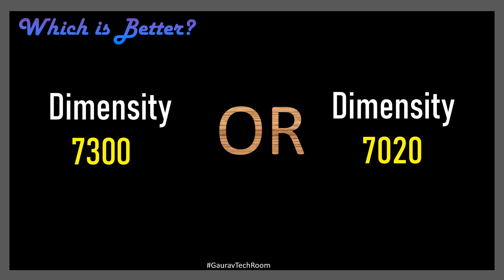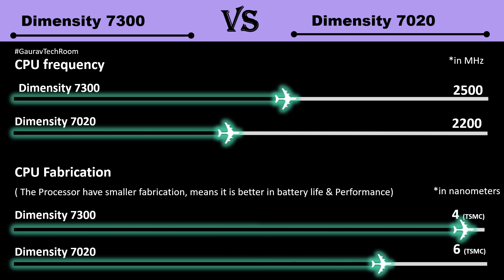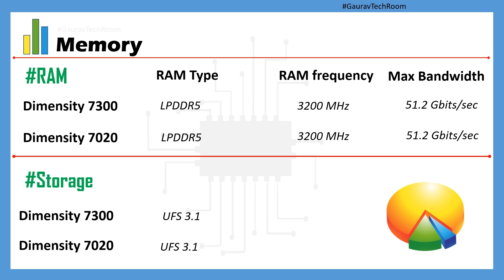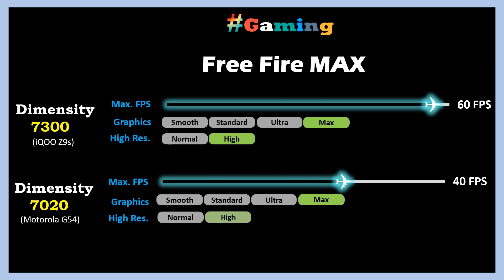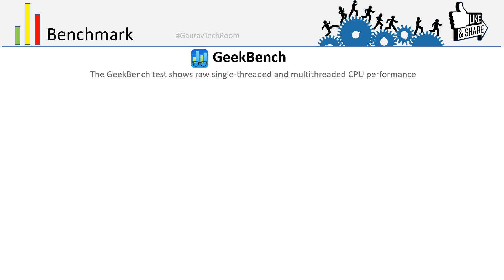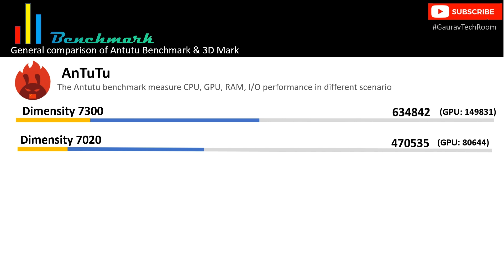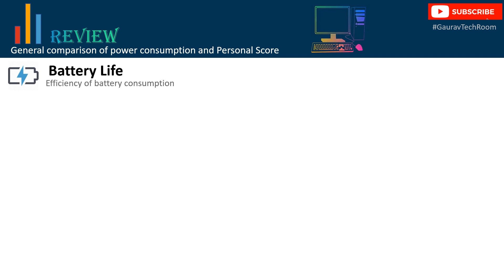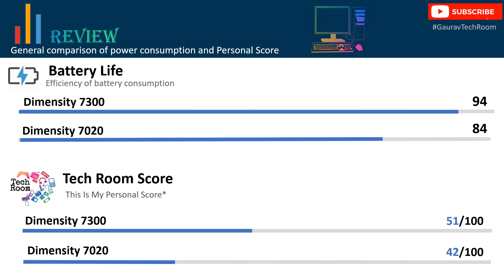Dimensity 7300 VS Dimensity 7020 | Which is best?⚡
Dimensity 7300 Vs Dimensity 7020 | Dimensity 7020 Vs Dimensity 7300 | Dimensity 7300 Vs Mediatek Dimensity 7020 | MediaTek Dimensity 7300 Vs Dimensity 7020

Dimensity 7300 Used in iQOO Z9s
Dimensity 7020 used in Motorola G54

Here's Buying link
iQOO Z9s
Realme 13+
Realme Narzo 70 Turbo

in this video I'm also talking about iQOO Z9s Gaming, iQOO Z9s AnTuTu benchmark, iQOO Z9s Geekbench
Motorola G54 Gaming(free fire, BGMI, Call of Duty mobile), Motorola G54 AnTuTu, Motorola G54 Geekbench.
btw my video is related to both iQOO Z9s & Motorola G54 Processors

MediaTek Dimensity 7300 Vs Mediatek Dimensity 7020 FHD 1080p Comparison In Hindi

D7020 vs D7300 FHD 1080p.mp4